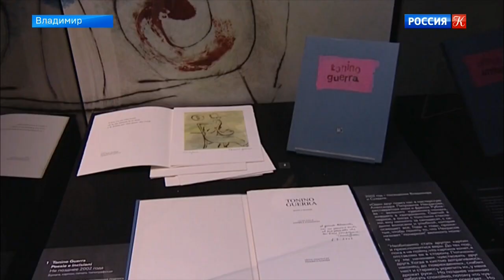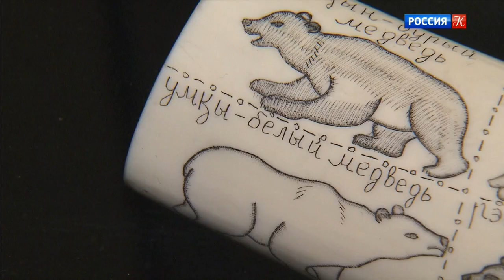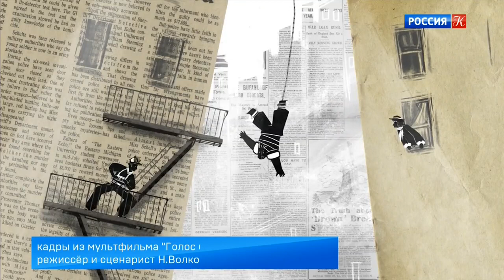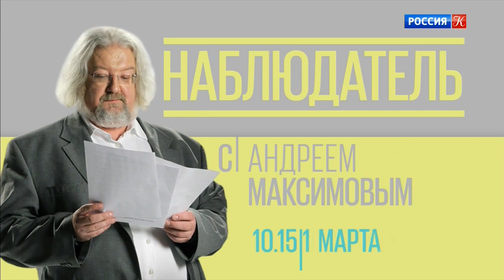Новости культуры от 11.03.20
Из-за быстрого распространения коронавируса в Италии ужесточают карантинные меры. Европейский союз разрабатывает стратегию борьбы с коронавирусом. Владимир Мединский посетил киностудию «Ленфильм». Во Владимире проходит выставка "Феноменале". Калмыкия отмечает 100-летие автономии. В Архангельской области завершается реставрация ветряной мельницы. В музее Востока открылась выставка «О Чукотке резцом и тушью». Дно канала Балаклавского подземного музейного комплекса исследуют биологи. В Екатеринбурге проходит фестиваль цифрового искусства Pixels Fest. Культурные события 11 марта 2020 года.